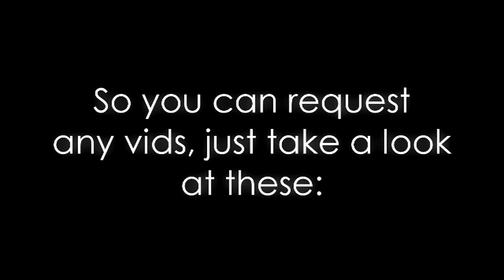I'm TAKING REQUESTS!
Everything is in the video, I'm so looking forward to see your ideas!
P.S. Oh and of course I;m gonna dedicate the vid to you :-J no doubt on that! xx